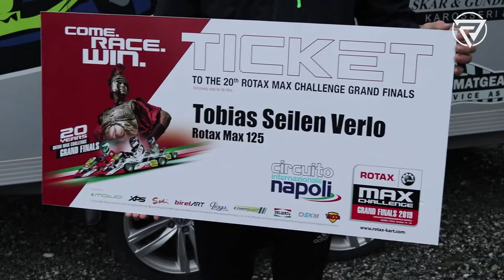Bergenseren Tobias Seilen Verlo skal kjøre VM i go-kart